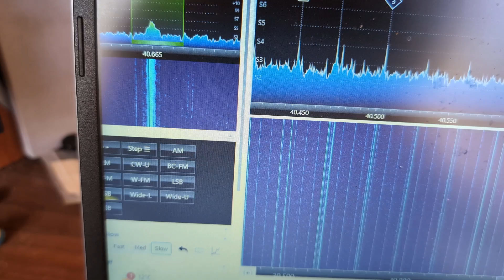strong unid signal on 40.665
heard in Middlesbrough north east uk